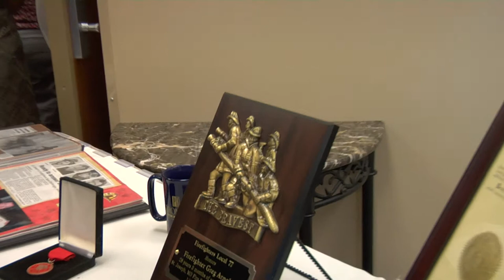Greg Arnold Fireman Funeral - Pre-Ceremony